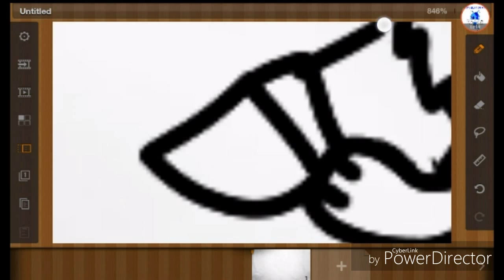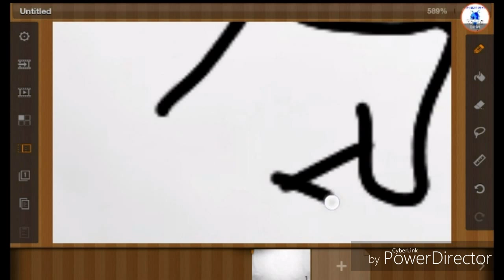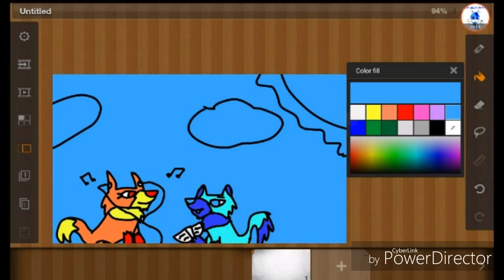Speedpaint for 17 subs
Songs are :

Freaks by Timmy trumpet & savage

I love you by OMFG

Clarity by zedd